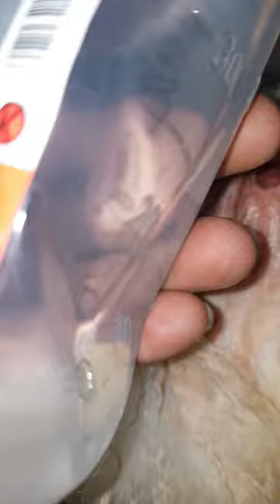husky puppy screaming at the time maggots removed from wound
Clik the Bell 🔔 Icon So You Dont Miss any Future Videos... !!!